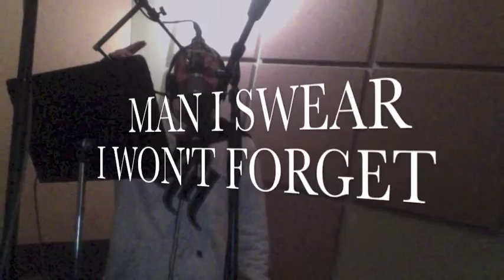Ryan No Ca$h Ft HiSTiO "From 99 On"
Collab between Ryan No Ca$h (Arizona) and HiSTiO (Michigan)